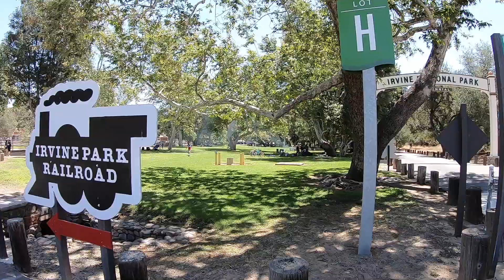¡Parque de Irvine California!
Te invito a ver mas de mis videos en Youtube, Facebook y TikTok.